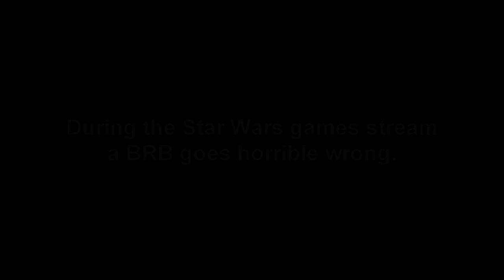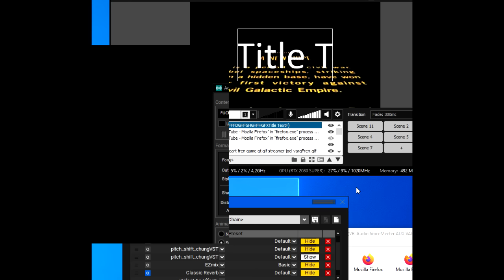[Vinesauce] Joel - AGGA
Thank you McDonalds.
Date streamed: 6 May , 2020

Like the stream? Draw something for the Vinebooru!